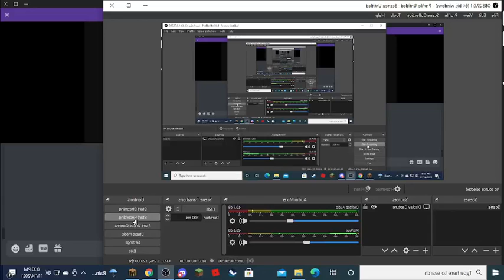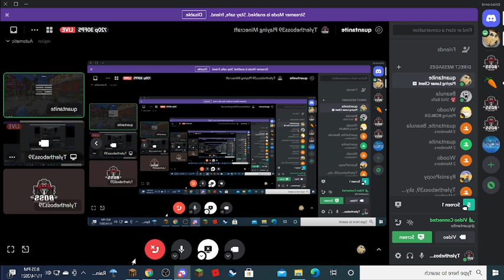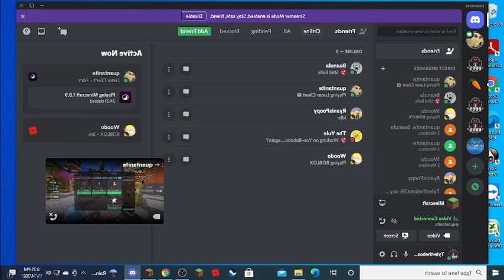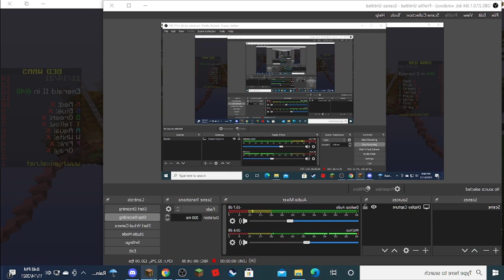Minecraft bedwar ft.Quantaniteyt